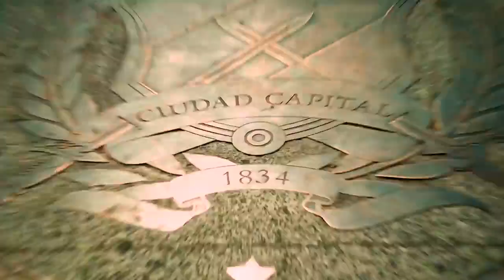SE RESPIRA UN NUEVO AIRE!